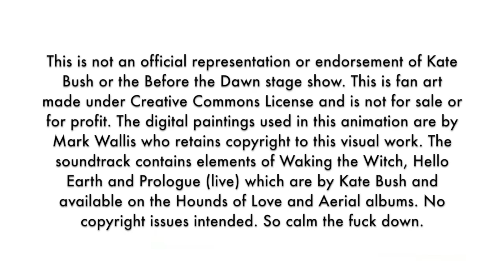Kate Bush - Before The Dawn animated trailer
This is an animation of an imaginary movie poster I made in celebration of the fantastic Before The Dawn shows by Kate Bush. I was lucky enough to see one of the shows and was blown away by the performance, and the magical atmosphere in the theatre. I based my illustration on the old Star Wars movie poster from the 70s, which I felt echoed the drama, fantasy and excitement of Before The Dawn. This is my first proper attempt at animation and is Fan Art.
This work is made under Creative Commons License and is not for sale, does not represent or endorse Kate Bush or the Before The Dawn shows and is copyright (minus soundtrack) Mark Wallis.